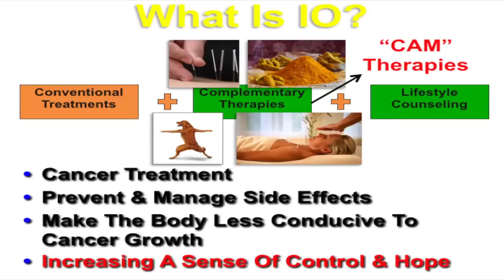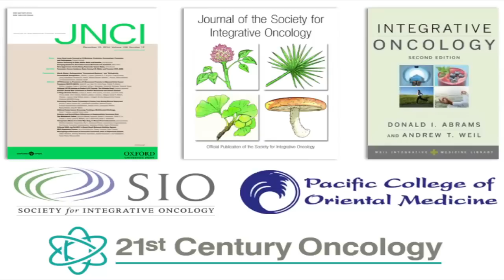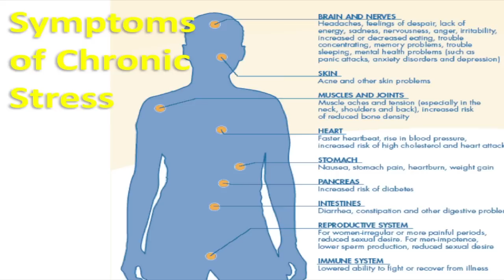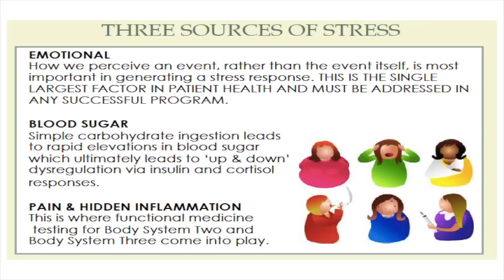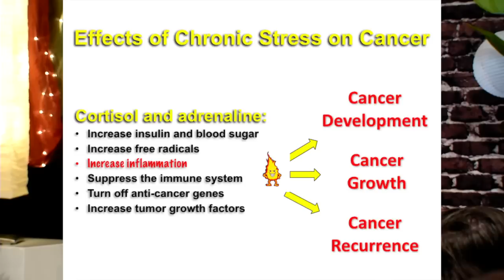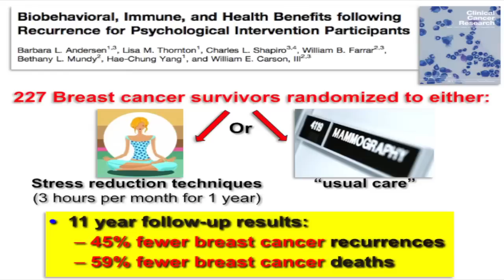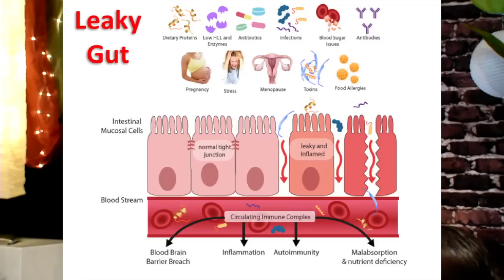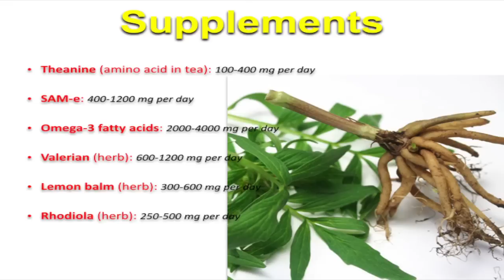Dr Brian Lawenda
Dr. Brian Lawenda is the only Harvard-trained and board certified radiation oncologist in Nevada. At 21st Century Oncology Centers in Las Vegas, he practices integrative oncology, which pairs radiation therapy with complementary therapies like meditation. Originally a skeptic of these complementary therapies, Dr. Lawenda set out to learn more about these “non-traditional” methods and ended up joining the movement.